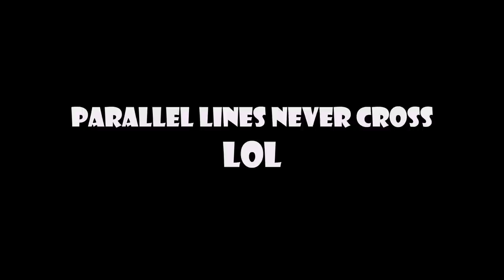18 Ways to Cross the Road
Here are the ultimate 18 ways to cross the road.

Follow for lame joke!